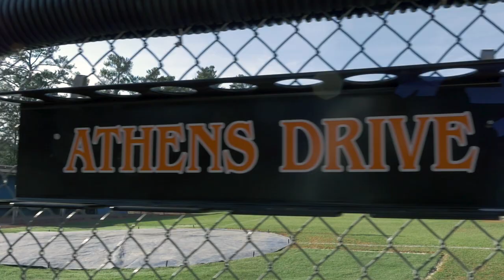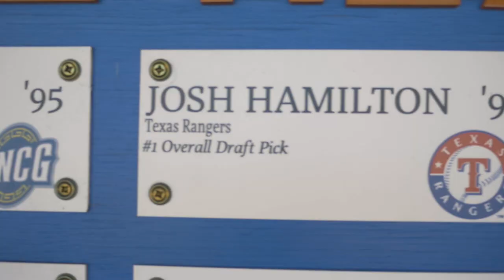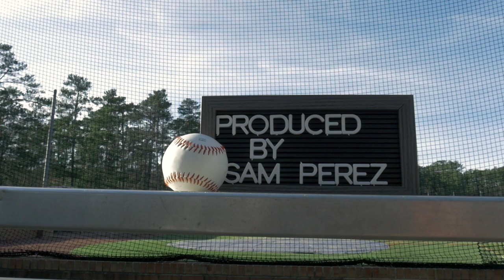Madison Jay Josh Hamilton Music Video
Raleigh, NC Artist Madison Jay returns with introspective new visual “Josh Hamilton” off his ‘DIASTEMA’ album.

Sharing the same high school alma mater and hometown as the baseball prodigy Josh Hamilton; Madison pays homage by stopping by the local baseball stadium where Hamilton reigned supreme.

While spotlighting the on fields accolades Madison mirrors Hamilton’s off field troubles as his own as well in the video featuring track producer Sam ‘$P’ Perez as Jay’s legal counsel.

Directed by 40/50 Vision